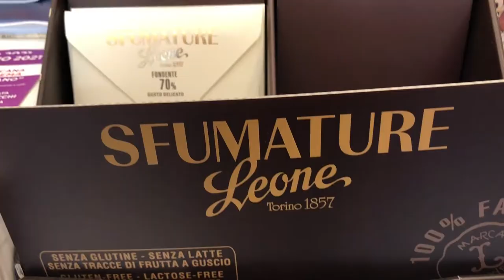DOLCE e AMARO CAFFE' - Castelfiorentino (Fi)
Dolce & Amaro Caffè, il negozio su misura per te!
Vendita al dettaglio dal 2010 di caffè torrefatto in polvere, grani, cialde e capsule di tutti i tipi, compatibili e originali, quali Lavazza, Borbone, Caffitaly, Lollo, Toda e altri a prezzi vantaggiosi.

Dolce & Amaro Caffè offre inoltre una miscela tutta sua per un caffè dal gusto deciso e dall'aroma inconfondibile.
Provatelo!

DOLCE & AMARO CAFFE'
Via Palestro n. 12
50051 CASTELFIORENTINO (Fi)

Ci trovi dal martedì al sabato compresi
dalle 9.30 alle 13.00 e

Vieni a trovarci, ti offriamo volentieri una tazzina del nostro caffè!